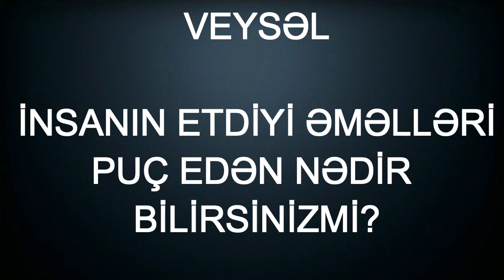Veysəl - İnsanın etdiyi əməlləri puç edən nədir, Bilirsinizmi? (2016)